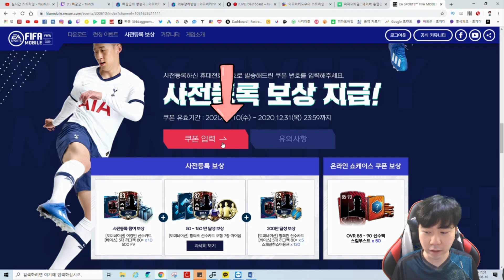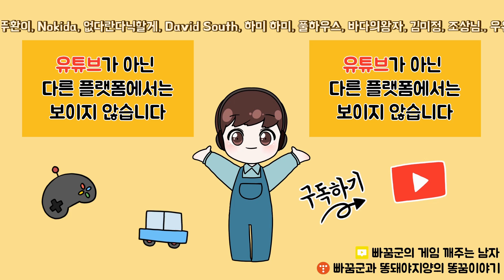넥슨 피파모바일 사전예약 보상 받는 방법 (feat.황희찬, 황의조)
피파모바일 사전예약 보상 미쳤다!! 사전예약 보상 받는 방법
넥슨 진짜 이래도 되나?
넥슨 피파모바일 사전예약 보상 완전 혜자입니다